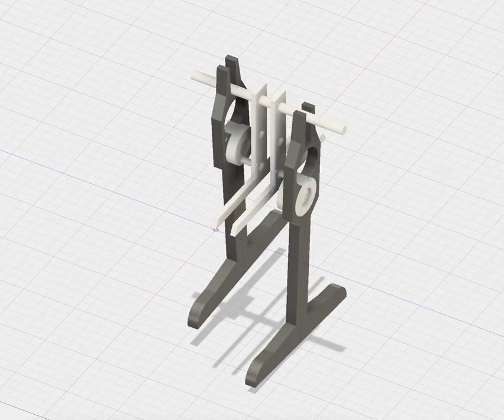Windup Robot Mechanism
Windup Robot mechanism from xscreensaver, animated with Inventor Fusion 360